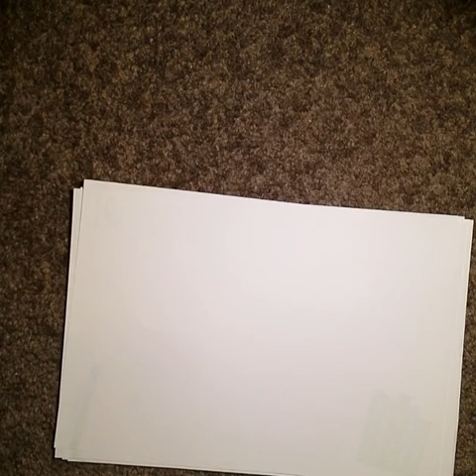King Of The Hill Open Tournament - King Of The Hill Bloons Tower Defense Battles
- Saturday 26th October, 9am PDT, 12pm EDT, 5pm GMT.

- 6 hrs till completion.

- To enter: Meet at King Of The Hill Skype Chatroom on Saturday 26th October, 9am PDT.

- Must have Skype to participate.

- King Of The Hill Rules

- Tournament Structure: Round robin followed by knockout until the final.

- Tournament Managers: Ryan Zhu